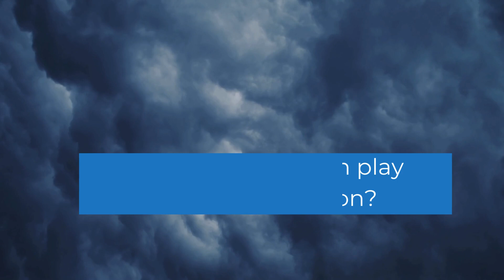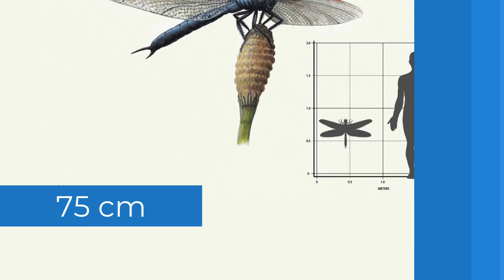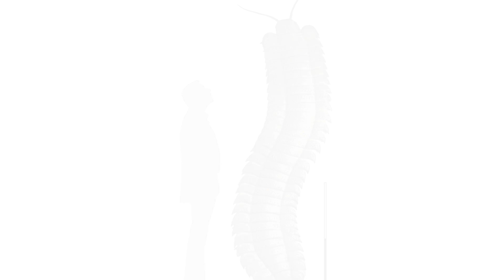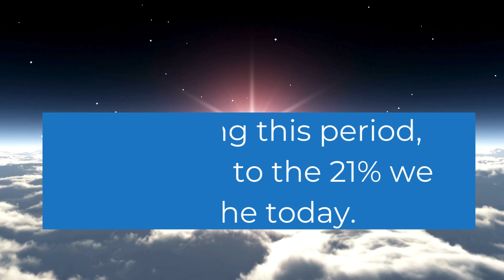The Era When GIANT INSECTS Dominated the Earth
Embark on a thrilling journey through time with our video and learn about The Age of Giant Insects.

Join us as we delve into the mysteries of a bygone era, exploring a world where insects were not mere creatures but colossal rulers of the land. Witness the landscapes, ecosystems, and incredible adaptations that shaped Earth during this unique age. From oversized dragonflies to massive beetles, the past comes to life as we unravel the secrets of Earth's fascinating history.

Don't miss this captivating exploration of a forgotten time when the buzz of giant wings echoed through the ancient landscapes.